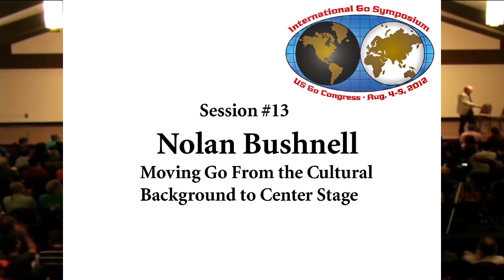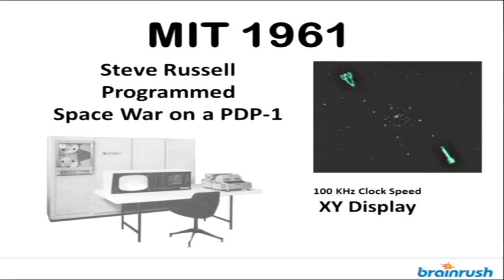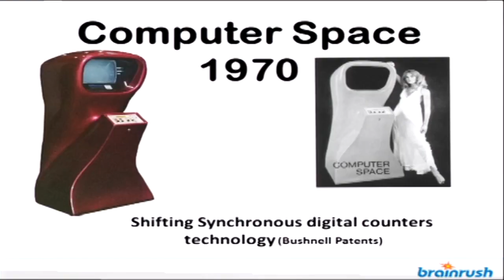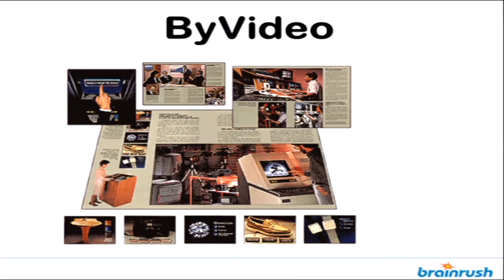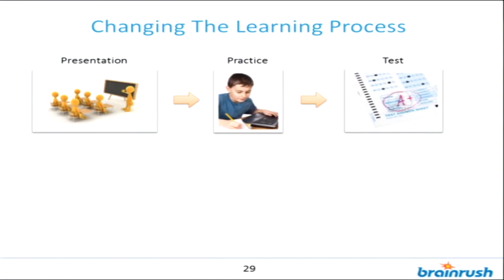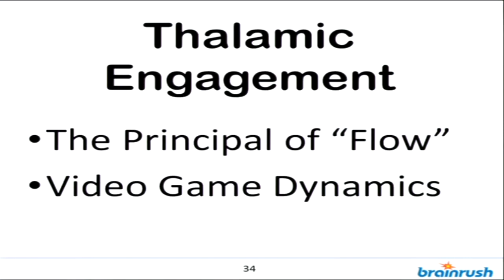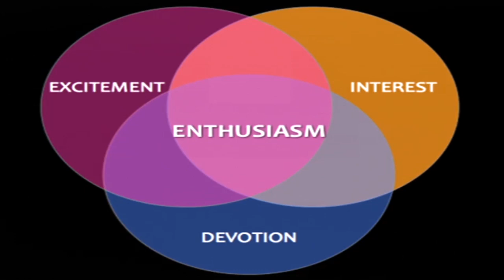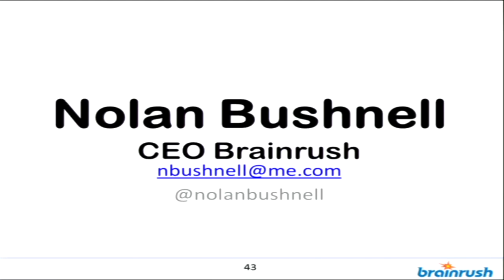13 Nolan Bushnell Keynote Address - Intro Peter Freedman